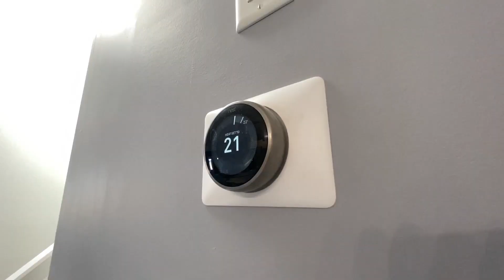10121 84A Street Grande Prairie 3 Bedroom & Garage For Sale Video Kevin Vobeyda ReMAX Grande Prairie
Kiss your Landlord Goodbye! With interest rates being super low, there has never been a better time to buy your next home. It makes good financial sense to buy rather than continuing to throw money away on rent. Outstanding value for this executive style 3 bedroom, 2.5 bathroom duplex plan, perfect for a first time home buyer or an investment property!! Modern kitchen features an island, large eating area & upgraded stainless steel appliances. Bright and spacious open floor plan features an oversized attached garage. Backyard is fenced and landscaped and backs on an open area with currently no rear neighbors. Attractive vinyl plank flooring throughout the main floor. Featuring a high efficiency furnace and water heater as well as energy efficient windows. Quick Possession available, located in a fantastic, quiet location. You really must view this property before you decide to buy.

MLS A1038920
$288,800